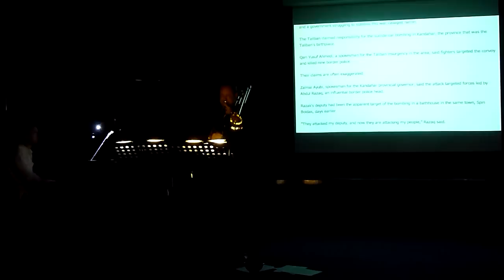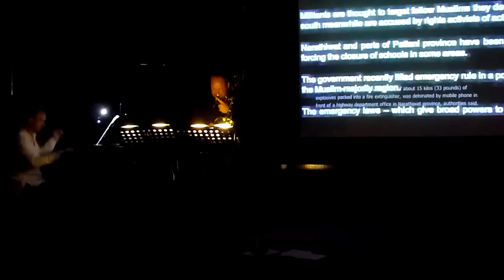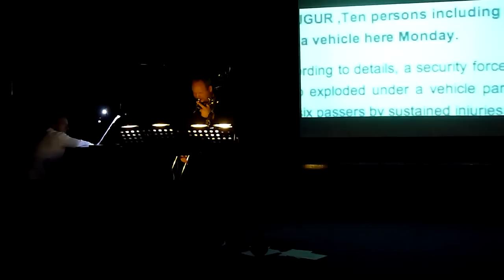Boonrut Sirirattanapan Episodes of E.O.D Part 6 " prey pray" duo amrein-henneberger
Boonrut Sirirattanapan (*1972) Six Episodes of E.O.D. (inspired by the Oscar winning movie "The Hurt Locker") for trombone and piano (2010/11, world premiere)

I. A broken E.O.D. robot
II. Bombs hidden in the city ground
III. Camcorder and Car bomb
IV. Foes Sand Friends
V. By misunderstanding we...
VI. Prey pray
played live in penang malaysia july 2011